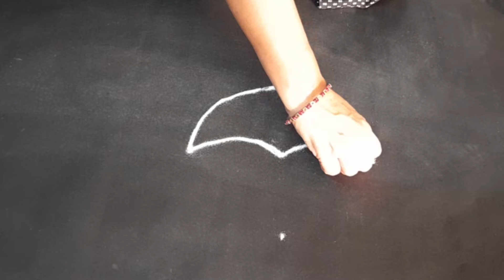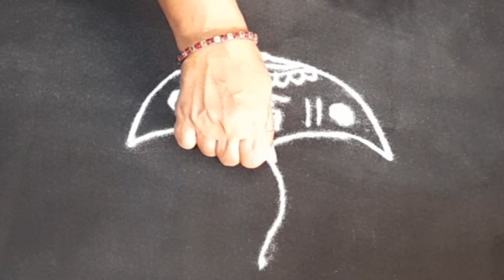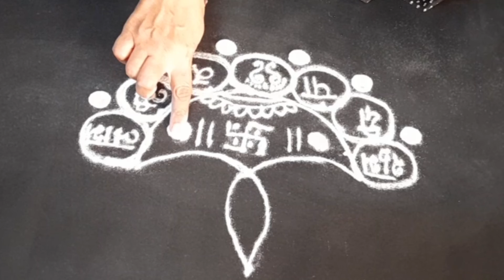दीवाळी विशेष सुंदर,सोपी दीपरंगोली